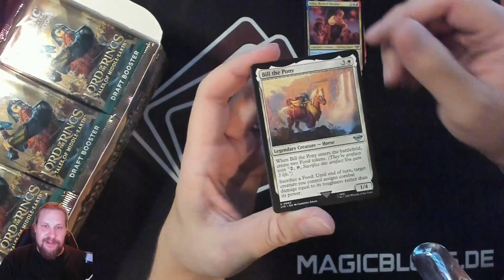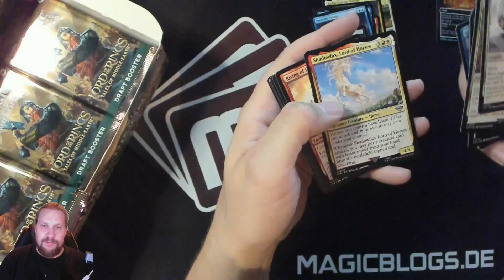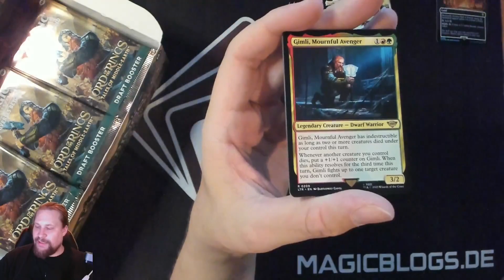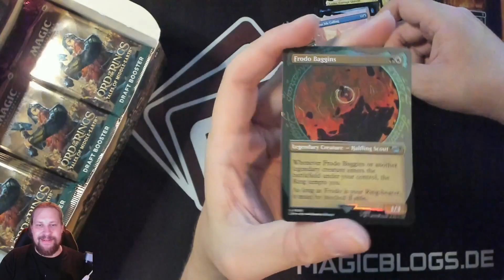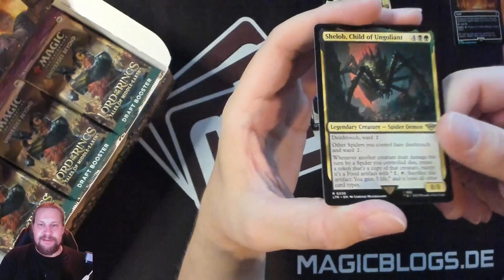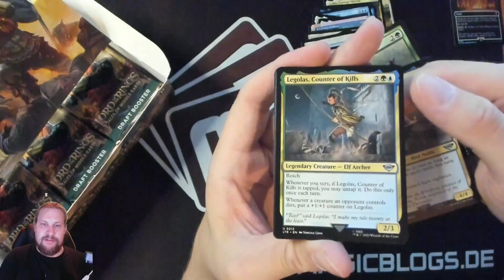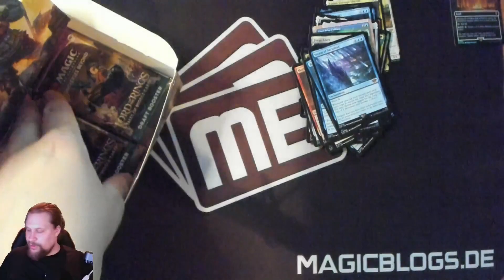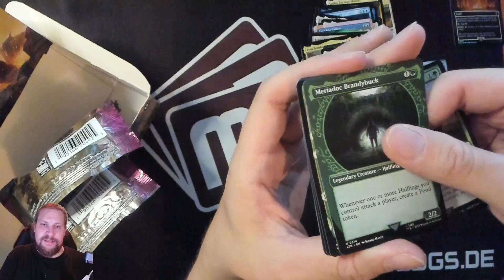Herr der Ringe Draft Display | Opening | Paper | Lord of the Rings | Magic: The Gathering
SELBER SPIELEN

LEGAL STUFF